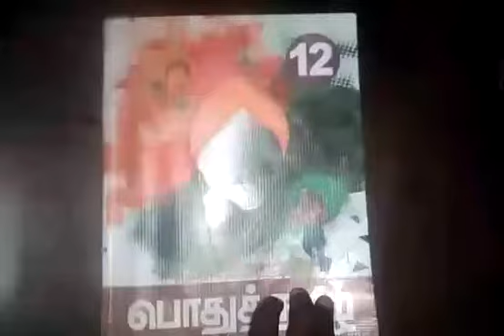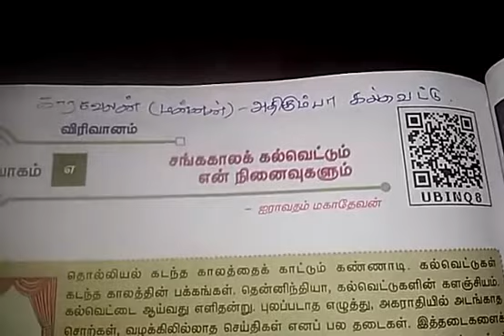XII tamil 31.08.2020(1)